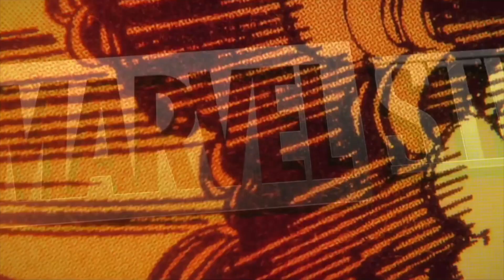Thor love and Thunder Jane Foster clip